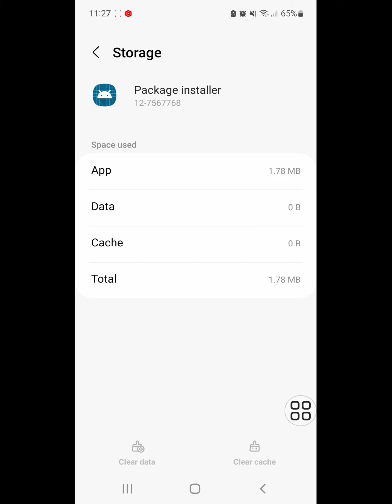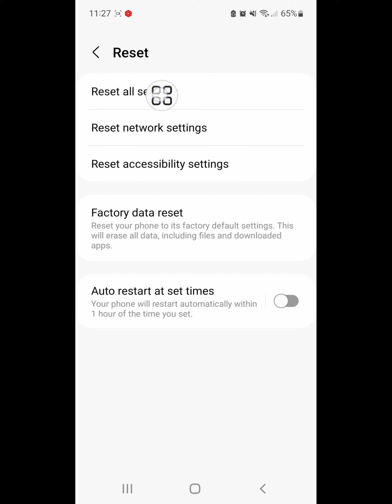How to fix package installer keeps stopping android 12 | package installer has stopped problem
Are you looking for how to fix  package installer keeps stopping android 12 | package installer has stopped problem?  In this video I show you how to fix package installer keeps stopping android 12 | package installer has stopped problem .
And find out package installer app
I hope that this method solve package installer keeps stopping android 12 | package installer has stopped problem.